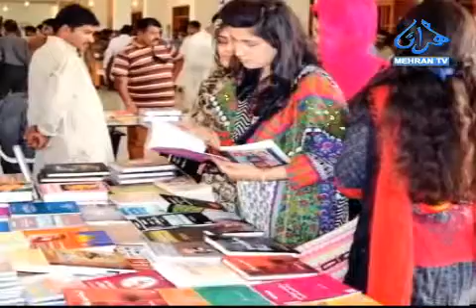SUBAH-E-MEHRAN 12-01-2017 Part 01